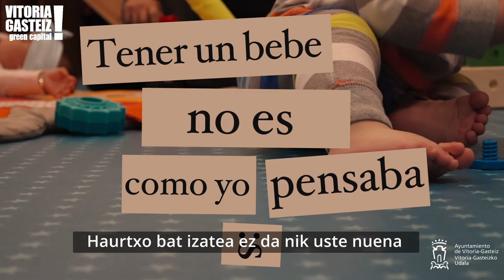Haurtxo bat izatea ez da nik uste nuena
Haur bat familiara iristeak hainbat aldaketa dakartza, eta batzuk, guraso izan aurretik inoiz pentsatu ez ditugunak. Senidegune programak ustekabeko aldaketa horiek ulertzen laguntzen dizu, baita haiei erantzun bat ematen ere.